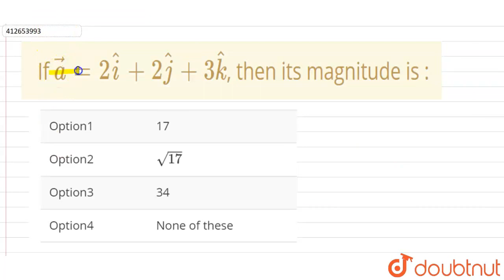If vec(a)=2hat(i)+2hat(j)+3hat(k), then its magnitude is : | CLASS 12 | VECTOR ALGEBRA | MATHS...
If vec(a)=2hat(i)+2hat(j)+3hat(k), then its magnitude is :
Class: 12
Subject: MATHS
Chapter: VECTOR ALGEBRA
Board:CBSE

👉 Have Any Query? Ask Us.